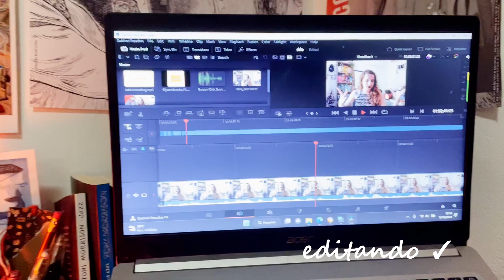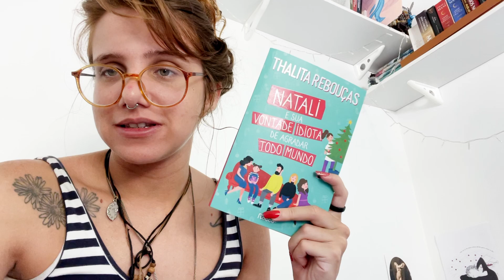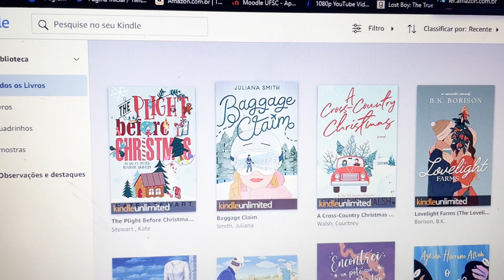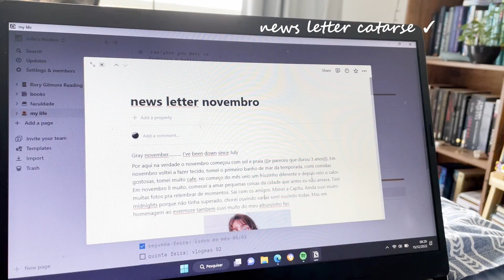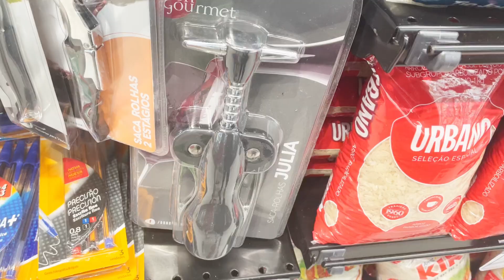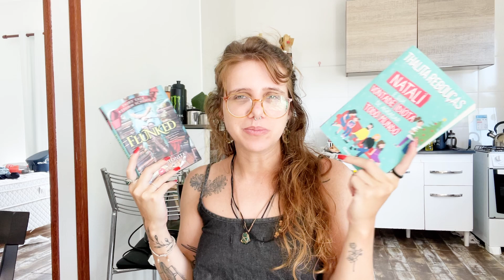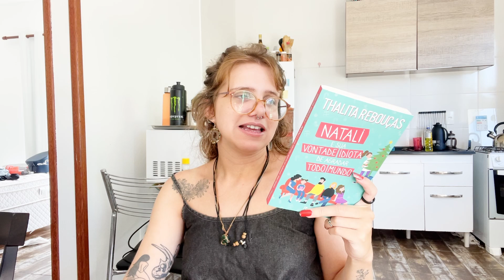vlogmas 2: decepções literárias, rotina do dia a dia, faculdade de letras e praia | 2022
Quer a apoiar e ajudar esse canal de forma mais eficaz? Se inscreve no catarse, são três valores supimpas vem

grupo do ju and classicos (ESTAMOS VOTANDO NOSSA PROXIMA LEITURA DE JANEIRO E FEVEREIRO)

Quer ajudar meu canal sem pagar nada além da sua compra? Compre qualquer coisa na amazon com meu

Quer acesso a ebooks e audiobooks gratuitos? Assine o SCRIBD e ganhe dois meses gratis com o meu

livro mencionados: